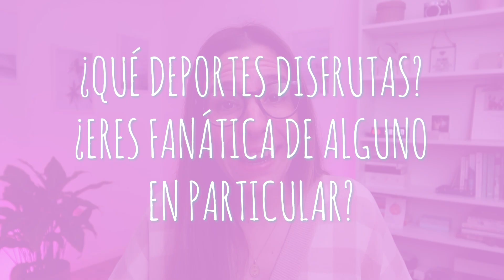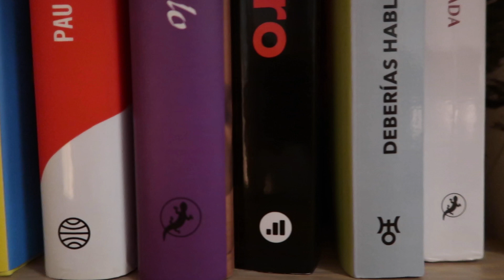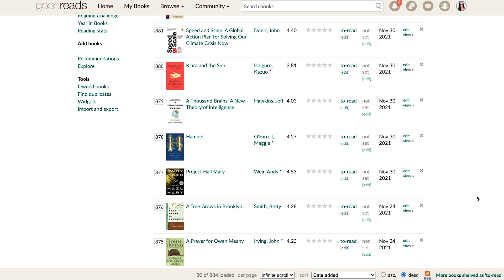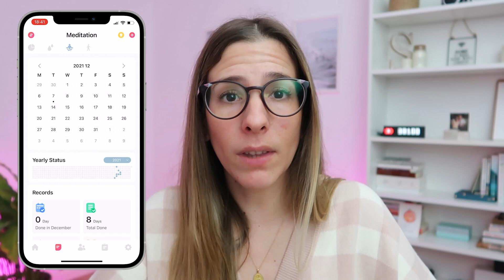Q&A Preguntas y Respuestas: ¿Escribirás un libro? | Libros Para Cambiar de Vida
Hoy toca responder a todas las preguntas que me hicisteis a través de Instagram. ¡Espero que os guste este tipo de vídeo! 💜

Consigue 2 audiolibros GRATIS en Audible ⇢

Este vídeo es sobre Q&A Preguntas y Respuestas: ¿Escribirás un libro?